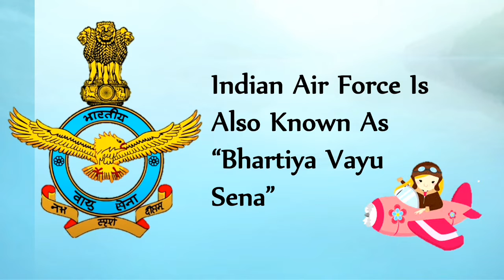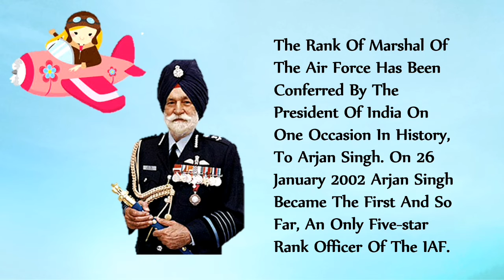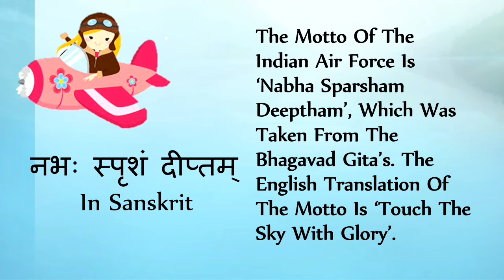A Salute to Indian Air Force | 8th October | Indian Air Force Day 2020 | Indian Air Force Facts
Take pride in the Indian Air Force and salute its officers on 8th October, Indian Air Force Day. Learn some interesting facts about the IAF.